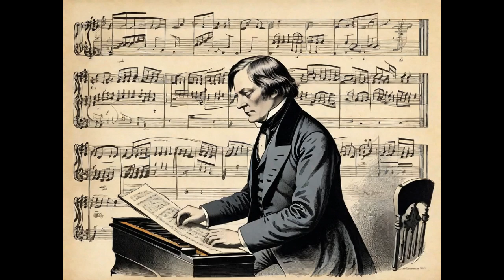Robert Schumann's "Fantastic Pieces" op. 12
🎵✨ Immerse yourself in the world of Robert Schumann's "Fantasy Pieces" with this fascinating video! 🎹🌟

"Schumann's "Fantasy Pieces" is a collection of eight musical gems that showcase the composer's exceptional talent and creativity. 🎶💎

In this video you will see a mesmerizing performance that perfectly captures the essence of Schumann's compositions. The pianist's skillful interpretation reveals the nuances and emotions of each piece, taking you on an unforgettable musical adventure. 🌈🎹

💫🌟 Whether you are a seasoned classical music fan or just looking for new sounds, this video is a must watch! Let the enchanting melodies and complex harmonies transport you to a world of musical splendor. 🎶🌌

00:00 In the evening
04:57 Gust
08:07 Why?
11:48 Bizarre images
15:23 At night
19:44 Fable
22:50 Dreams
25:21 End of song
30:53 Arabesque in C major Op. 18